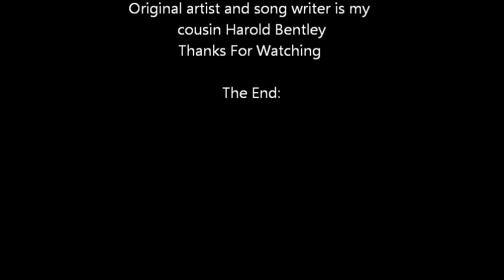Jesus Christ The Son Of God By Erick Lynn Johnson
I recorded this song several years ago. My cousin Harold Bentley wrote the words to the song. The music in the background comes from the song blue eyes crying in the rain.